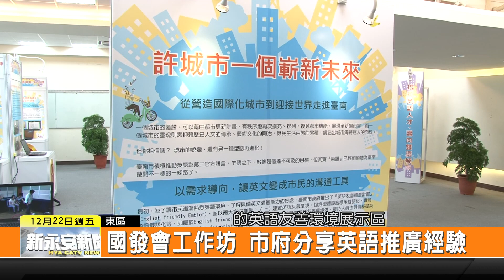1061222新永安新聞-國發會工作坊 市府分享英語推廣經驗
市府推動英語做為第二官方語言數年 漸漸建立不錯的口碑 國發會上午舉辦工作坊 由第二官方語言辦公室向產官學各界代表 分享他們推動英語的過程及成果 也期待透過經驗交流 營造更好的英語友善環境